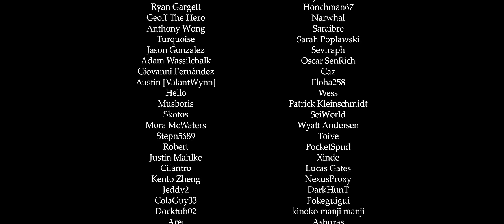A Dramatic Irony (Kafka Trailer) - Remix Cover (Honkai: Star Rail)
I said that I won't be doing HSR trailers but I had to make an exception for this one.

Composition by HOYO-MiX, Antonio Vivaldi